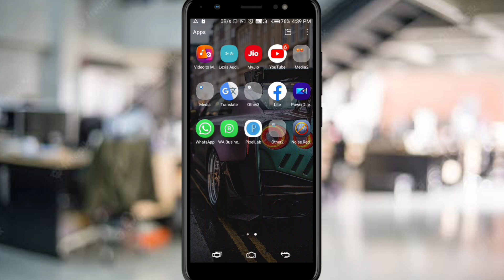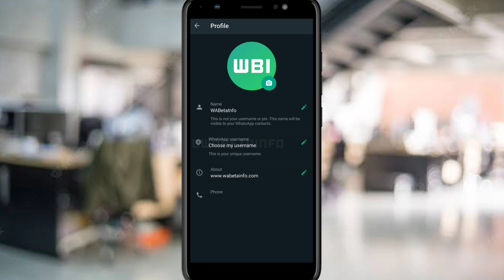WhatsApp Upcoming Feature | WhatsApp New Update | WhatsApp Upcoming New Update 2023 | Android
WhatsApp username
   WhatsApp username kaise lagaye
   WhatsApp Kaise Hack Kare
   WhatsApp username kaise likhe